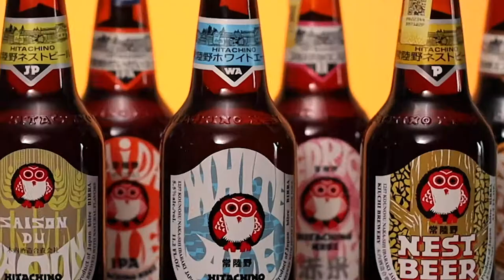Product - Beer Bottles